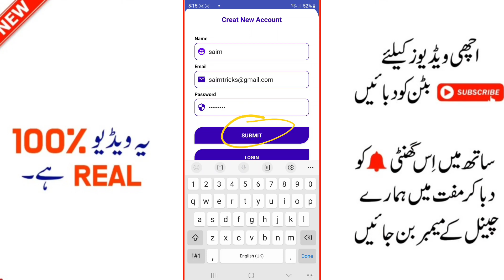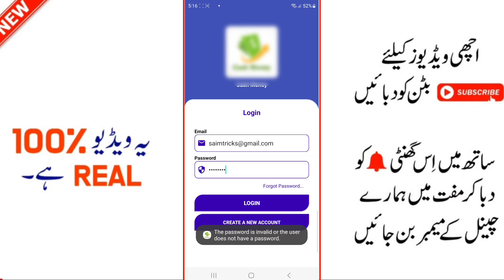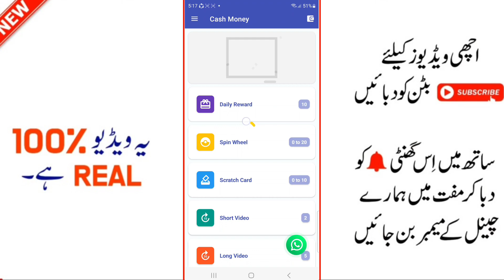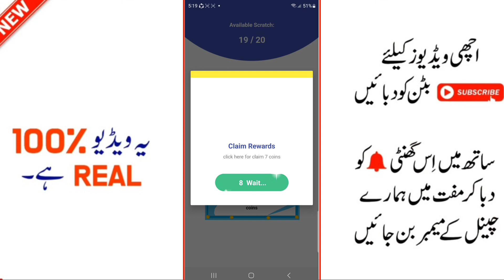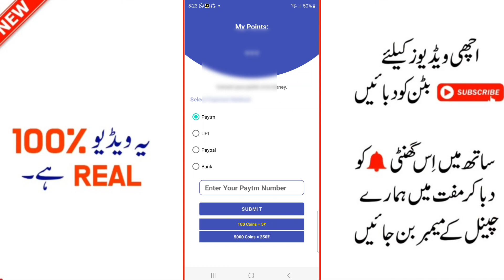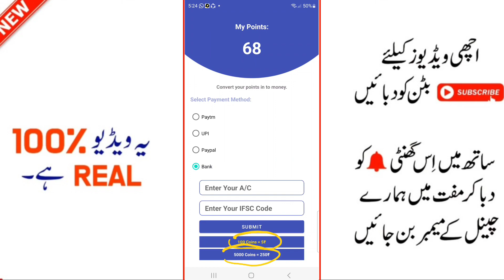🤑Real Earning App In Pakistan|Best Earning App Today Withdraw Easypaisa Jazzcash Without Investment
(Mrzeekas2)

Topics
1)online earning in pakistan
2)online earning in pakistan without inv...
3)earning app in pakistan
4)earning app
5)online earning app
6)online earning
7)earning app without investment
8)online earning without investment
9)real earning app in pakistan
10)online earning in pakistan without inv...
11)mr zeekas
12)invest and earn money daily
13)online earning in pakistan 2023
14)online earning app in pakistan
15)online earning app without investment
16)online earning in pakistan without investment
17)online earnings in pakistan without investment
18)best online earning app
19)new online earning app 2023
20)money earning apps
21)new app earn money 2023
22)earn money online in pakistan
23)earning app today
24)online earning app in pakistan without investment
25)online earning without investment investment
26)best online earning app without investment
27)earning
28)earning app withdraw easypaisa
29)how to earn money online without inv...
30)how to online earning in pakistan
31)new earning app
32)real online earning in pakistan without investment
33)without investment earn money app
34)daily earning app
35)daily earning money online
36)earning app without investment today
37)how to earn money online in pakistan
38)money-earning apps without investment
39)new earning app today in pakistan
40)online earning app 2023
41)online earning pakistan
42)best earning app
43)best earning app in pakistan
44)best online earning app in pakistan
45)earn money online
46)how to earn online money in pakistan
47)how to earn online money in pakistan without